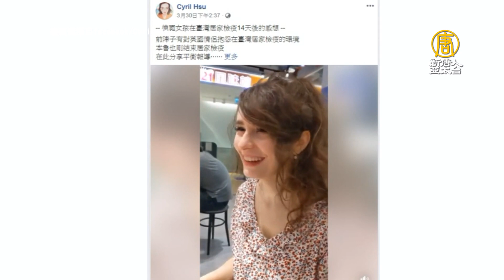德國女來台居家檢疫 讚台政府超用心！